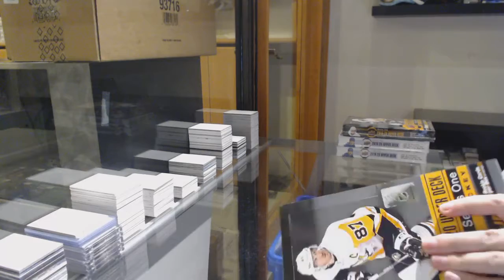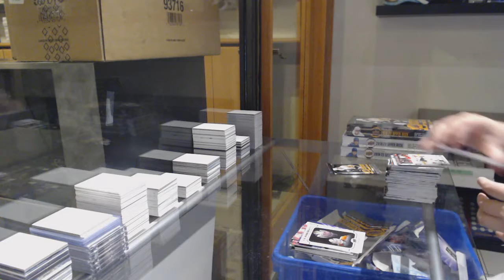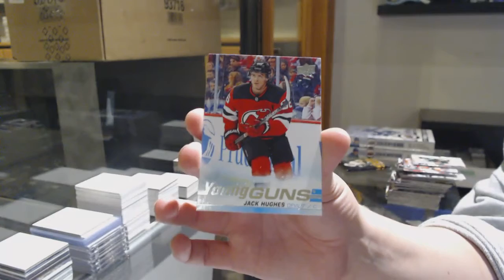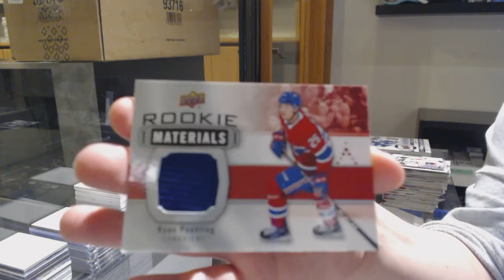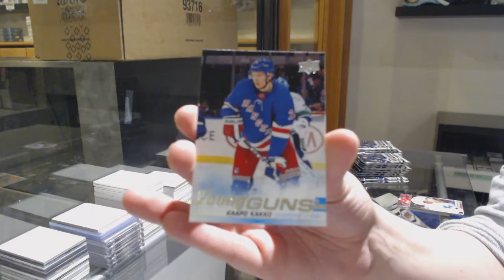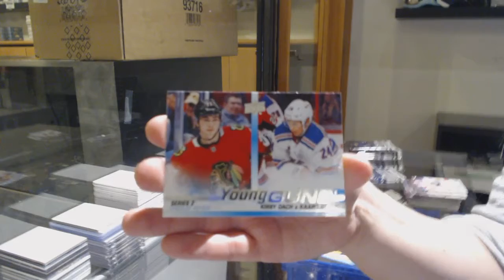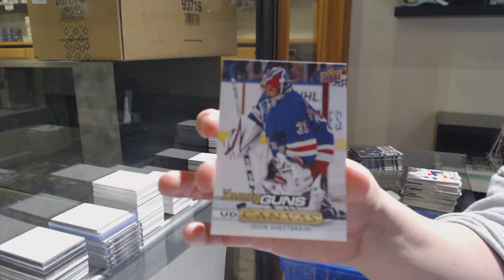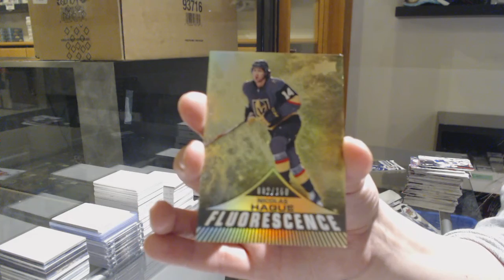19-20 UD Series 1 & 19-20 UD Series 2 Hockey 4 Box Break - C&C GB #11,692